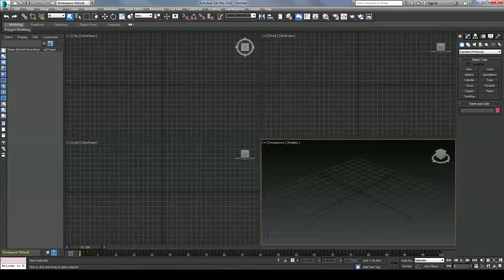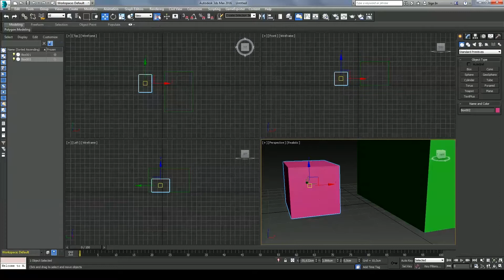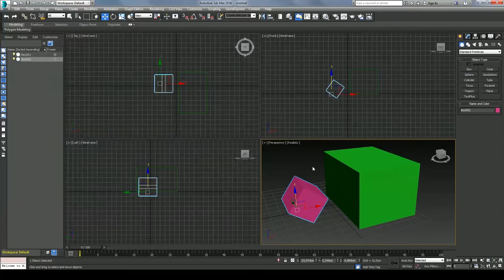3ds max basics - 4. Selection and manipulating objects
In this 3ds max tutorial you'll learn how to manipulate objects on your scene. You'll see how  to move them, select, rotate etc.